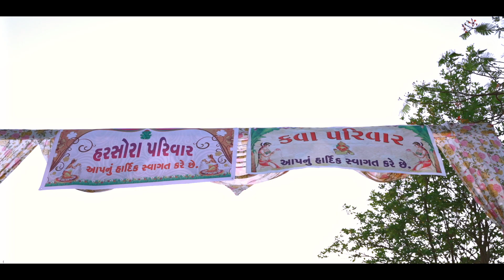Best Wedding Highlight | Urja & Krunal | TrivediBrothers | 2024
Urja & Krunal  | Wedding Highlight
Your search for the best wedding & Pre-Wedding photographer, Cinematographer ends here.
We specialise in Wedding Films, Commercial and Brand films, Still photography, Media production(pre & post) and Digital content.
Available across the globe.